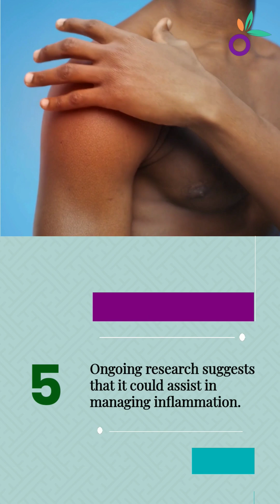🍄 Unlocking the Secrets of Tiger Milk Mushroom | ✨5 Surprising Facts!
Dive into the incredible world of the Tiger Milk Mushroom (Lignosus rhinocerus) in this captivating YouTube Shorts video.

Discover five astonishing facts about this powerful fungi, including its immune-boosting benefits, nutritional value, and more.

Scientific evidence from the "International Journal of Medicinal Mushrooms" (Vol. 17, Issue 5) reveals its remarkable potential.

Don't miss out on this enlightening exploration of nature's hidden treasure. Enhance your well-being by incorporating Tiger Milk Mushroom into your daily routine!